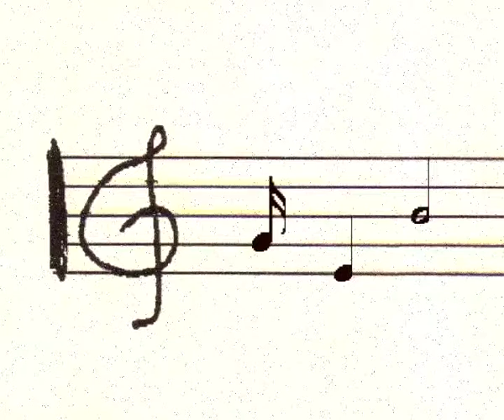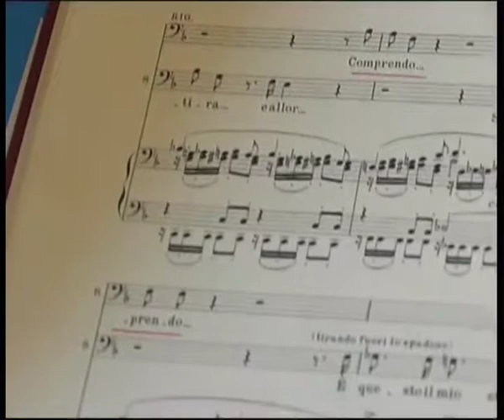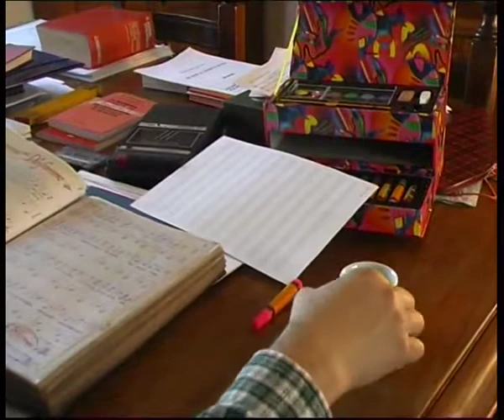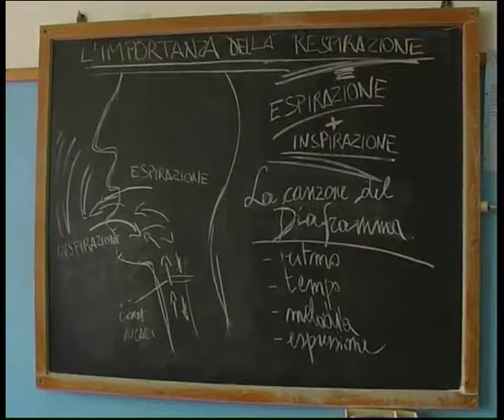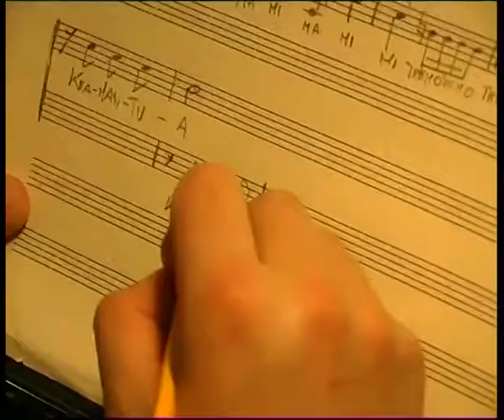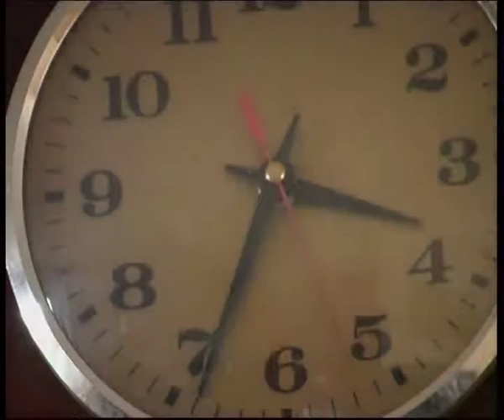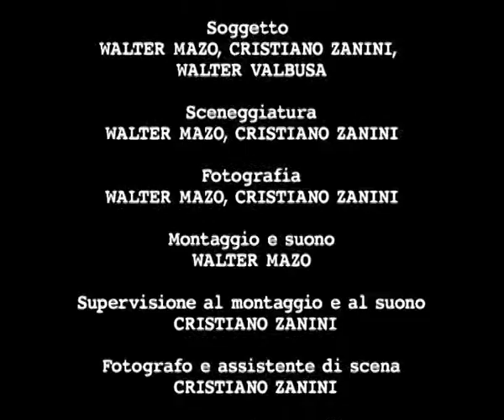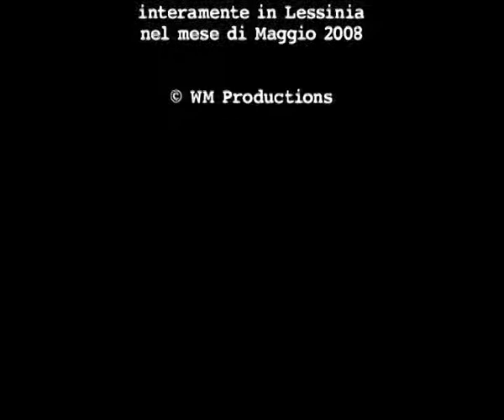ALLEGRO GIUSTO!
Il film si ispira alla vita e alle opere del Maestro Giuseppe Tosi, musicista, direttore e fondatore di numerosi insiemi corali e insegnante di musica in alcuni paesi della montagna veronese per oltre vent’anni, una persona decisamente anticonvenzionale capace di dar vita ad iniziative sociali, culturali e artistiche di grande spessore. A parlarci di lui non sono testimonianze di persone bensì i suoi quaderni, appunti e disegni che simbolicamente ci svelano il suo rapporto con la musica, le persone e l’ambiente…

Regia:
walter mazo (Regista)

Fotografia:
walter mazo (Direttore della fotografia)
Cristiano Zanini (Assistente alla fotografia)

Post-produzione immagine:
walter mazo (Montatore scena)

Suono:
walter mazo (Fonico di presa diretta)

Attori:
Walter Valbusa- maestro G. Tosi (Protagonista)
Lorenzo Festi - l'allievo (Co-protagonista)
Patrizia Lughezzani - la Morte/fada

Produzione:
walter mazo (Produzione) anno 2008